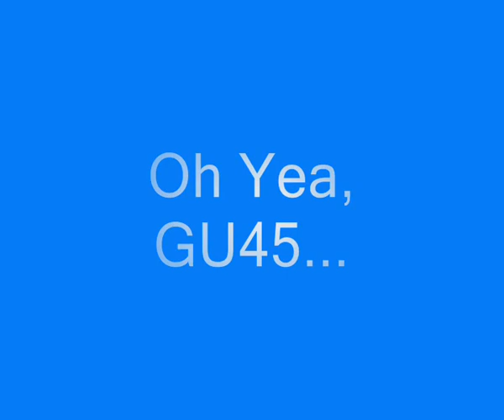Milambers [Coercer PvP Video] ft. Dramasetter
A pvp video made by Milambers. I am not the original owner or the player. All music is owned by respective copyright companies.